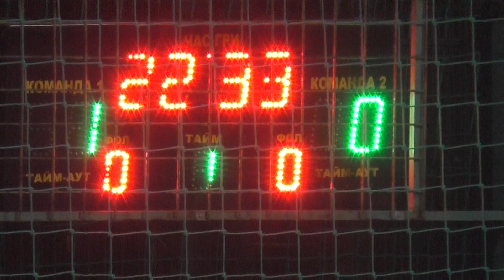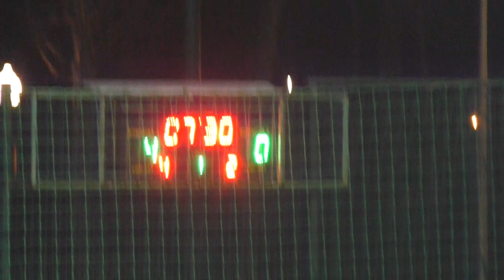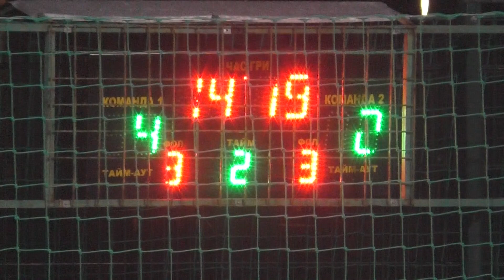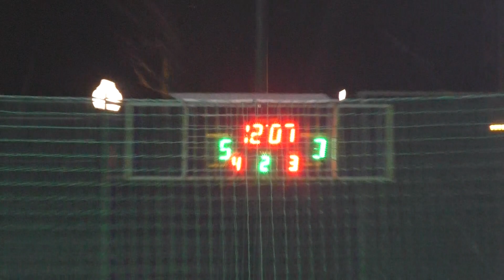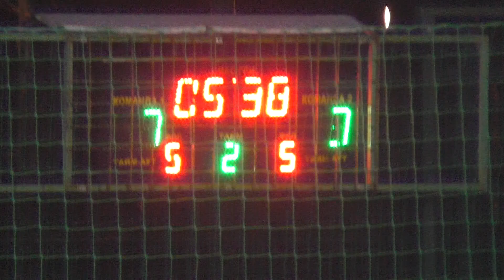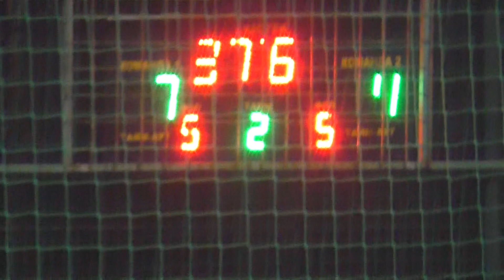КХ 3Дивайс Фк Чемпион